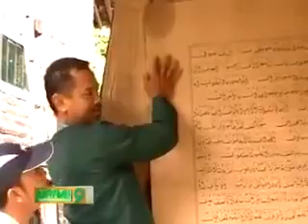Penemuan Al-Qur'an Raksasa